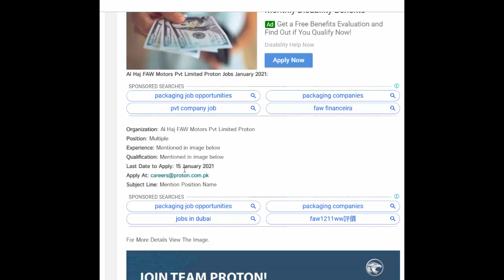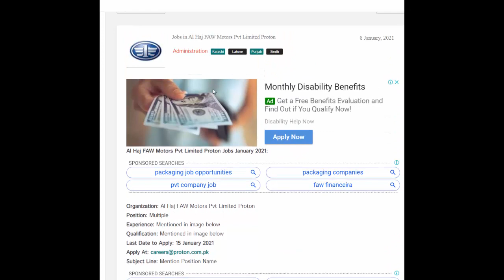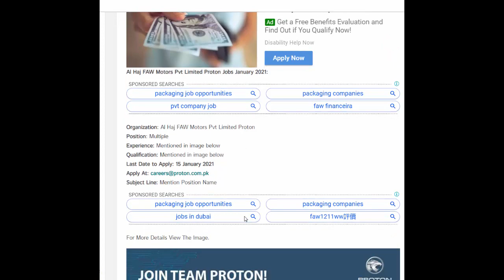Al Haj FAW Motors Pvt Limited Proton Jobs 2021 | Latest Jobs in Pakistan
Al Haj FAW Motors Pvt Limited Proton Jobs January 2021
Al Haj FAW Motors Pvt Limited Proton
Last Date to Apply: 15 January 2021
Apply At: